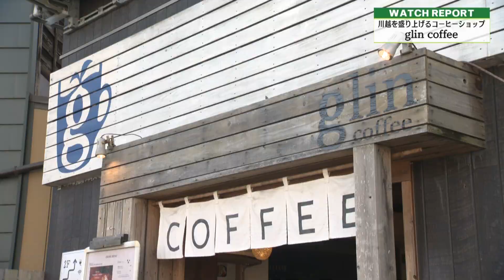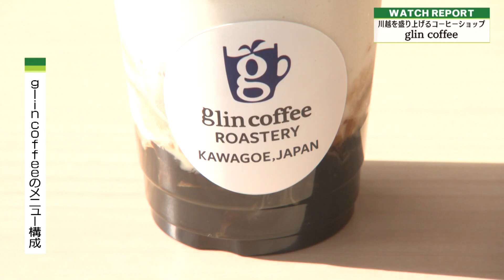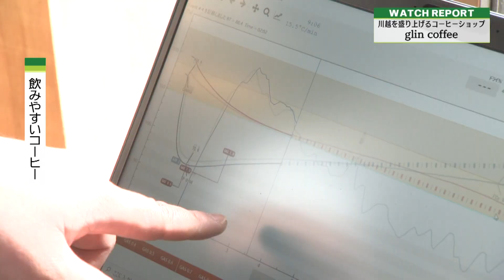Watch Report「glin coffee」（埼玉ビジネスウオッチ2023年1月21日放送分）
テレ玉にて毎週土曜22時～放送中！

埼玉県内・首都圏の経済にまつわる話題をタイムリーに伝えるビジネス情報番組。
企業経営者・社会人・投資家、さらには就職を目指す地元学生に役立つ情報を発信中！

Watch Report

美味しいコーヒーを通じたコーヒーコミュニケーションを提供し、
川越の街を盛り上げるコーヒーショップ
「glin coffee」